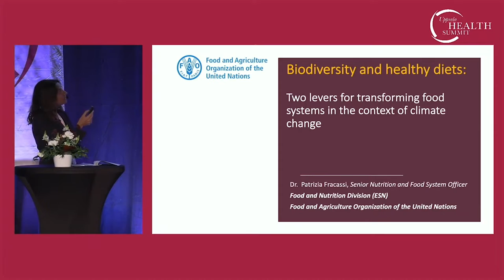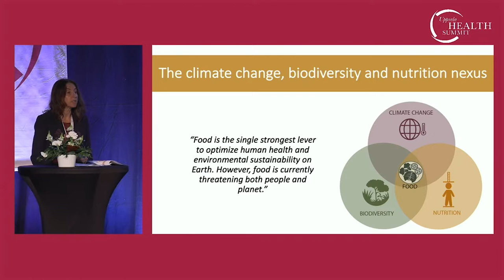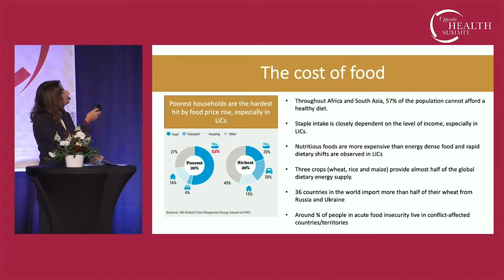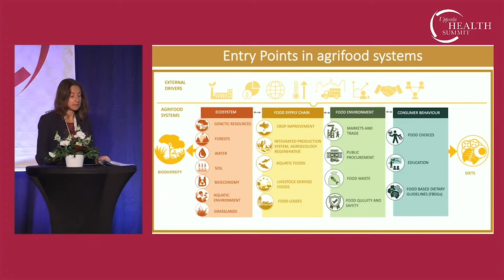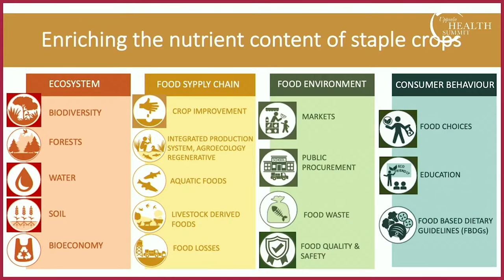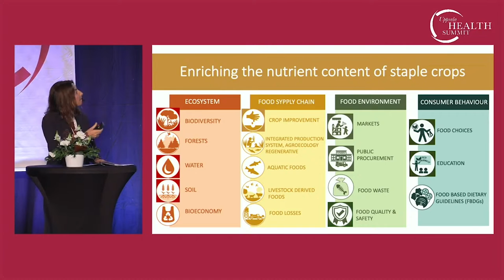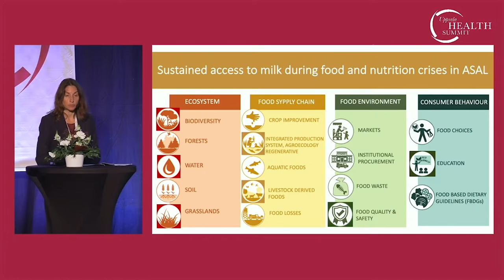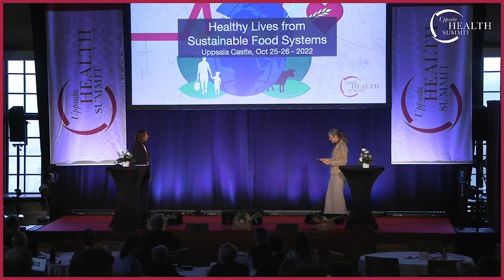Dr Patrizia Fracassi, Senior Nutrition and Food Systems Officer, FAO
Dr. Patrizia Fracassi, Senior Nutrition and Food Systems Officer, FAO addresses Uppsala Health Summit 2022, Healthy Lives from Sustainable Food Systems, with a presentation titled "Biodiversity and healthy diets: two levers for transforming agri-food systems in the context of climate change."